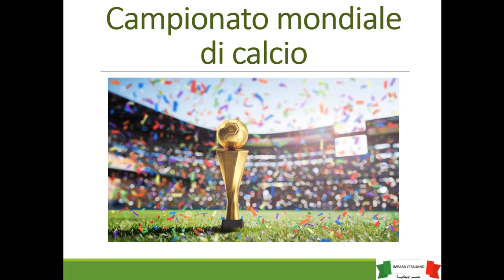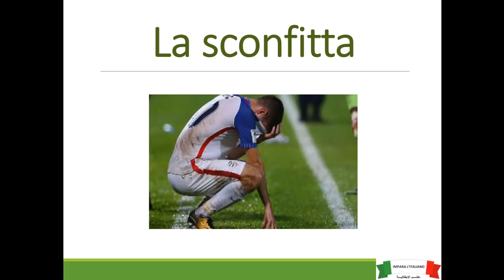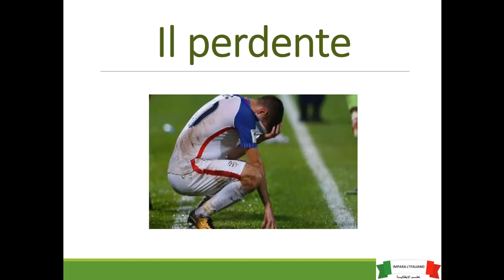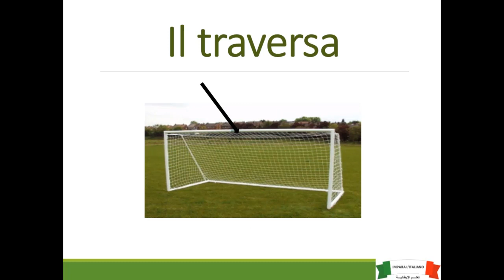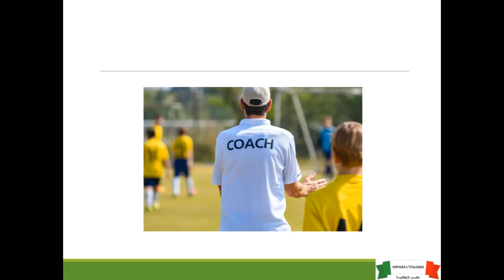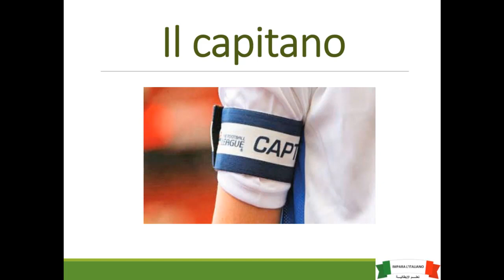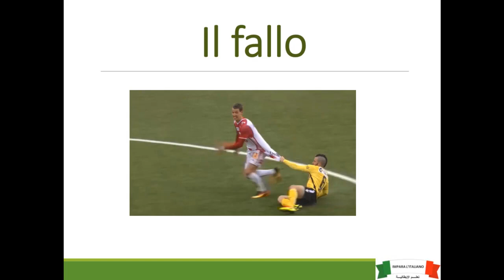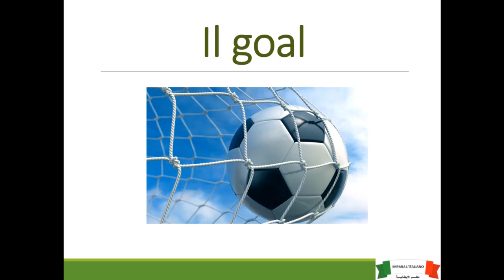Coppa del Mondo - World Cup - تعلم اللغة الايطالية بسهولة - مفردات كرة القدم وكأس العالم بالإيطالية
في هذا الفيديو سنتعلم أهم المفردات المستخدمة في كرة القدم باللغة الايطالية

تعليم الايطالية للمبتدئين
 تعلم الايطالي بسهولة
 ادوات التعريف في الايطالية
il calcio
la lingua italiana